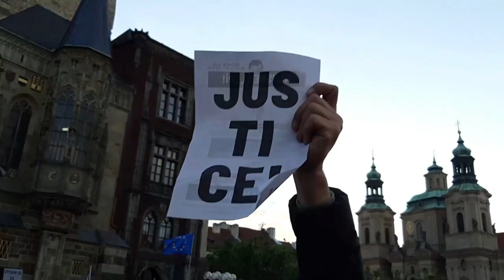Antibabis kveten 2019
Demonstrace "Podivných zjevů" řečeno soudruhem M. Zemanem